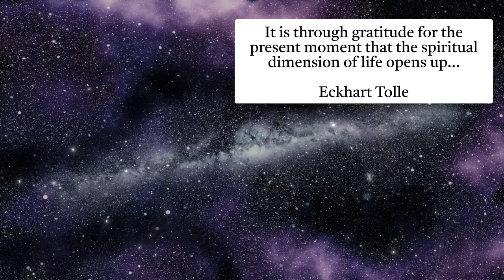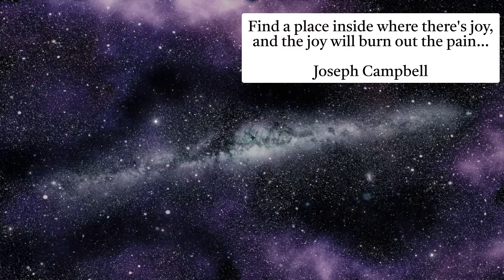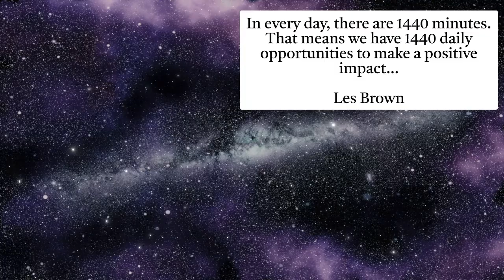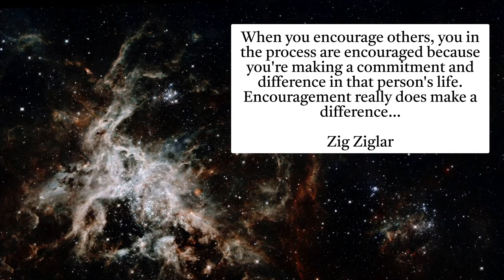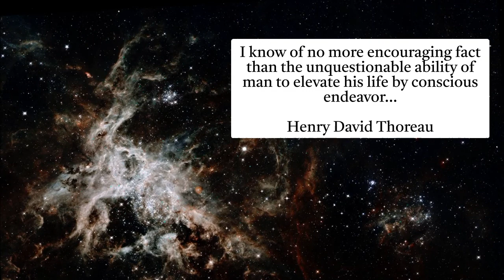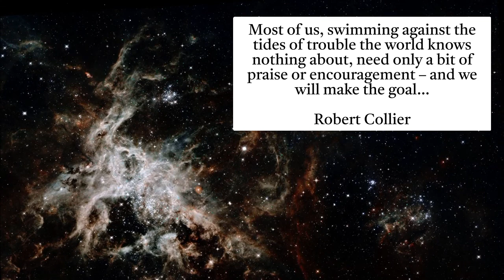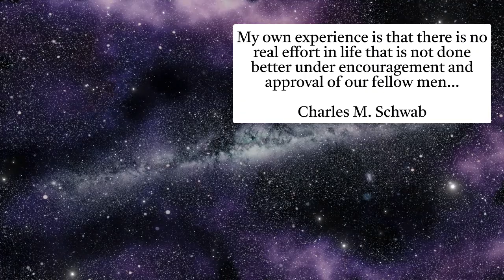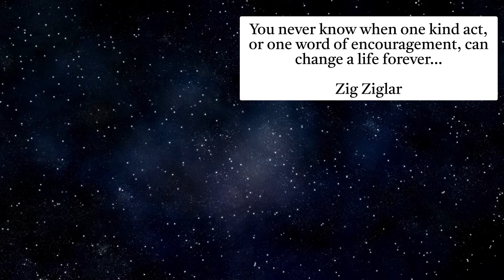Powerful Motivating Quotes and Relaxing Music 432 Hz Relaxing Music "Stars and Galaxy"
Our Upload schedule will be.

QUICK START GUIDE
How To Write The Power Life  Script